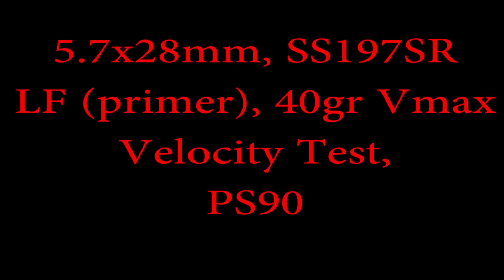5.7x28mm, SS197SR LF, 40gr Vmax, Velocity Test, PS90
Test Gun: FNH PS90, 16" barrel
Chronograph: ProChrono Pal
Test Taken: 10 Feet

Weather:
Temperature: 55*F
Humidity: 58%
Baro: 29.89" HG
Dew Point: 41.7*F
Elevation: 849 Feet.

Factory SS197SR LF. LF indicates lead free primer only

All shots are in feet per second (fps)
#1: 2,160
#2: 2,175
#3: 2,143
#4: 2,178
#5: 2,150

Average: 2,160

Cameras: Iphone5, GoPro HD 3 Black Edition